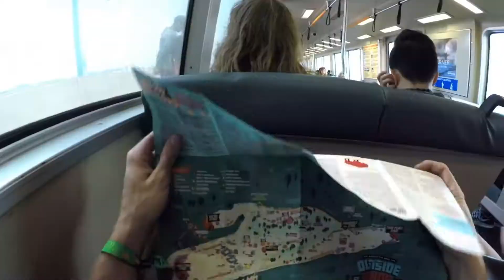🌈 ARTWORK CLIP | Rêves d'Extérieurs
De l'ombre à la lumière...